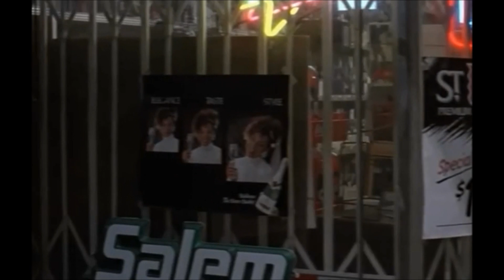Grand Canyon toe truck scene (Beeped)